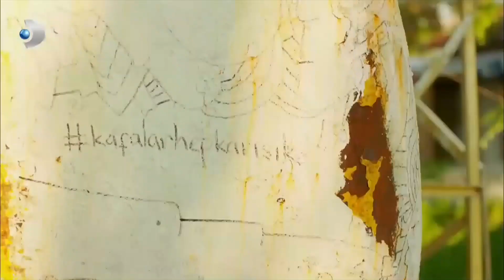Poyraz ve Meltem Babasıyla Karşılaştı - Poyraz Karayel Özel Klip